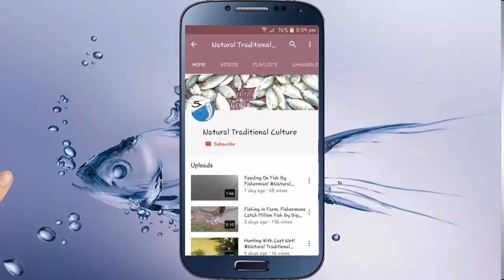Big Fish Hunting By Net From Bangladeshi Pond! Fishing In Bangladeshh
Big Fish Hunting By Net From Bangladeshi Pond! Fishing In Bangladesh

 Hello Everyone!This is video I want to show you about  Big Fish Hunting By Net From Bangladeshi Pond! Fishing In Bangladesh- Asian Survival Fishing - Catch.